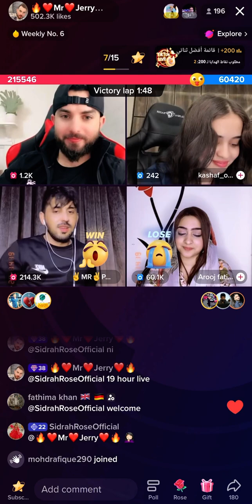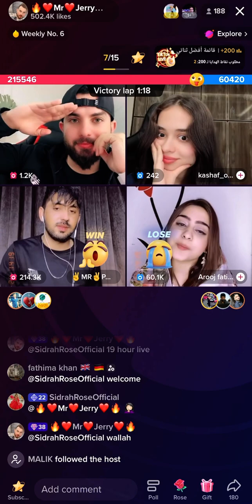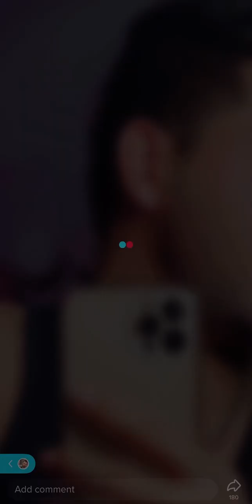Mr prlu vs arooj TikTok live stream